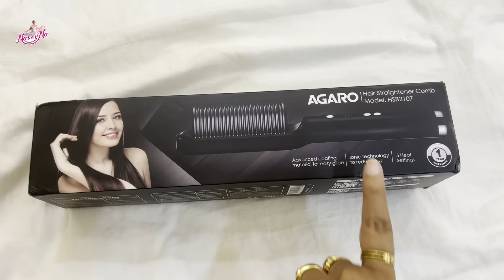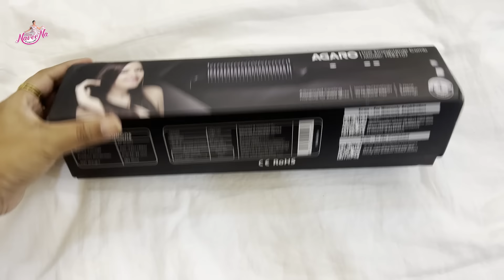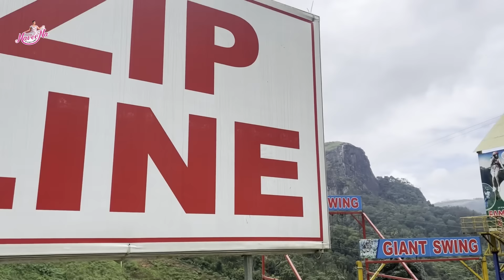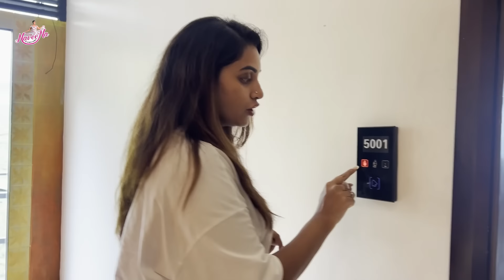Heavenly Resort || Parakkat nature Resort || agaro everydayexpert || Munnar tour || kerala tourism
Product Name : Agaro hair Straightening Brush